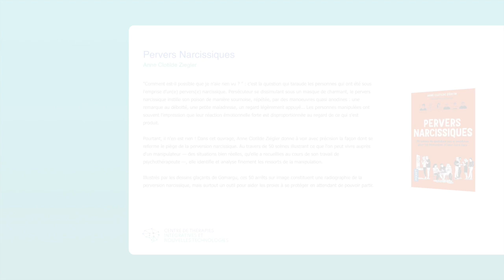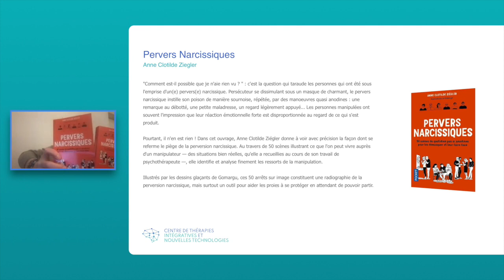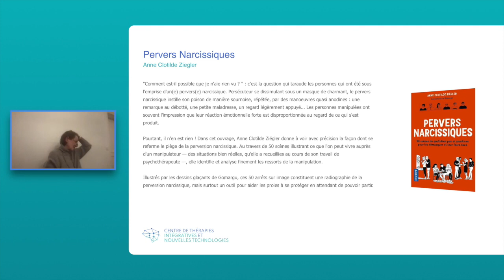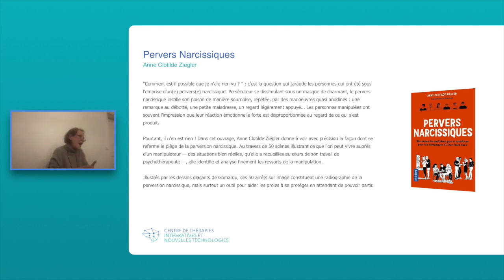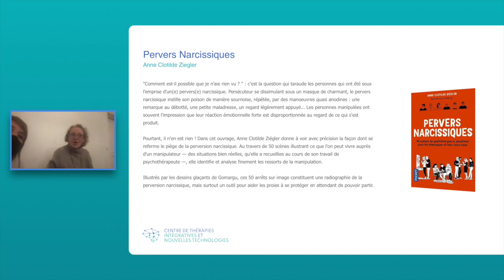Conférence CTINT "Pervers Narcissiques, pour les démasquer et leur faire face"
Le Centre de Thérapies Intégratives et Nouvelles Technologies (CTINT) propose des conférences mensuelles, gratuites et accessibles à tous, en invitant chaque mois des professionnels de santé, des auteurs, des scientifiques, des associations... afin de pouvoir rendre accessible la psychologie pour tous.

La conférence de Janvier 2022 "Pervers Narcissiques, pour les démasquer et leur faire face" était animée par Anne Clotilde Ziegler, psychothérapeute (certifiée ARS) depuis 31 ans, autrice de trois ouvrages : Pervers Narcissiques bas les masques (2015), La jalousie amoureuse une effroyable opportunité qui vous fait grandir (2017), et Pervers narcissiques 50 situations d vie pas si anodines pour les démasquer et leur faire face (2020).

Résumé : Le diagnostic de perversion narcissique est à la mode, pour le meilleur et pour le pire : pour le meilleur, parce qu’il permet de se remettre à penser face à ce type d’individus, pour le pire, parce que le concept est en train de devenir une fourre-tout où ranger le premier fauteur de troubles venu. Dans cette conférence, nous ferons le point sur ce que la perversion narcissique est - et n’est pas, et nous passerons en revue les moyens pour y faire face.